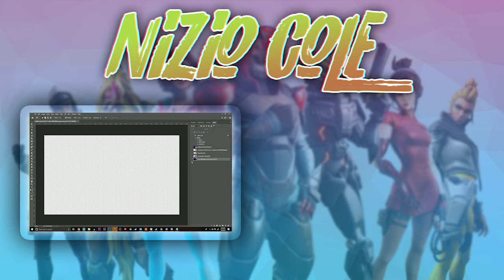Attempting Cizzorz Death-run 4.0 (Why I don't play Death runs anymore)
Support Nizio
Creator Code:Nizio_Team

Game - Fortnite